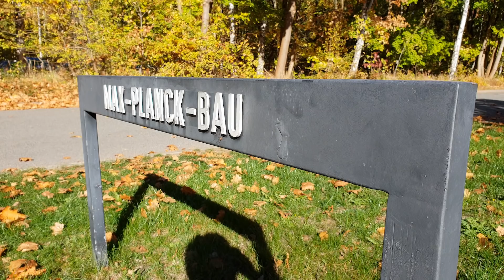보석을 이용해서 빛알을 하나 하나 셀 수 있다고? - Slog #9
드디어 KBS 다큐 팀과의 마지막 촬영을 끝내는 날이 다가왔습니다 ㅠㅠ

그동안 참 많은 것들을 보고 듣고 느끼면서 여러분께 전달드릴 수 있었다는게 정말 행복했어요.

오늘은 마지막 촬영! PTB에서 실리콘 괴를 어떻게 이용하고 있는지에 관한 내용과

정말 놀라웠던! 다이아몬드를 이용해 단광자 (Single Photon Transmitter)를 측정하려는 노력을 볼 수 있었습니다.

이제! Slog로는 CGPM의 이야기를 전달하는 일만 남았네요!

26차 CGPM의 현장을 기대해주세요!

Shooting Info

Under Cover
Destination Unknown
Cast of Pods
Morning Stroll
National Experss
Boardroom Theme

26차, CGPM, 국제도량형총회, 실리콘괴, 단광자, SPT, 독일, PTB